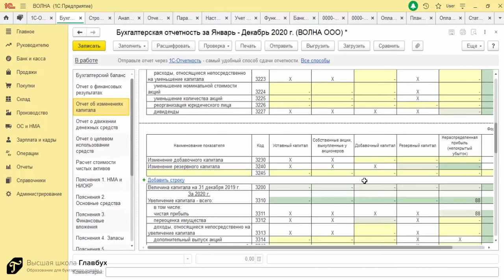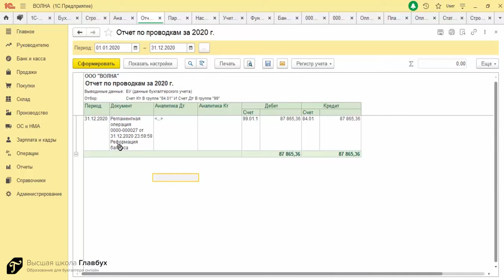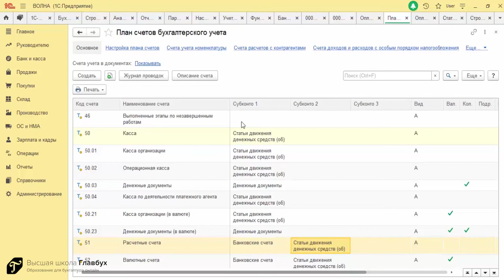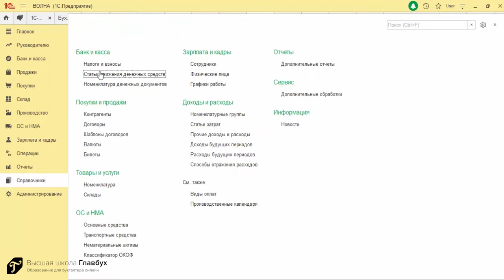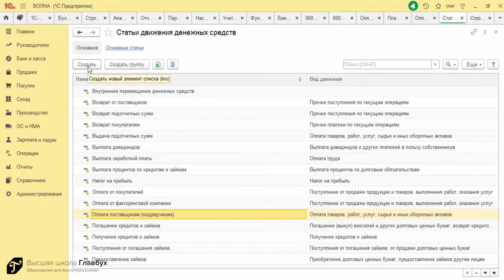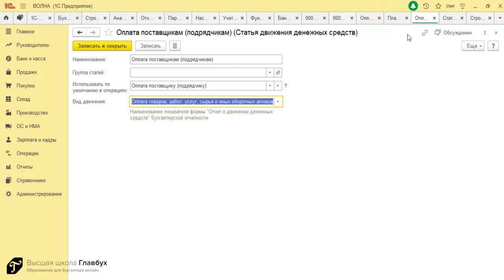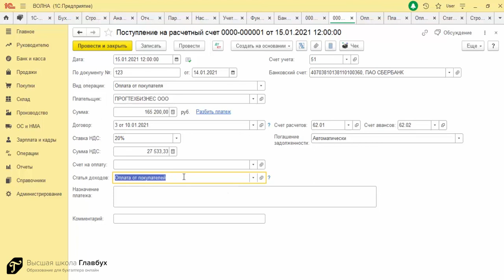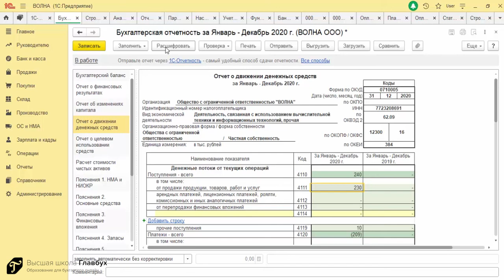Как проанализировать данные отчетов о движении денежных средств и об изменениях капитала